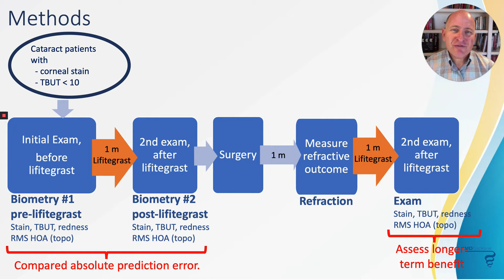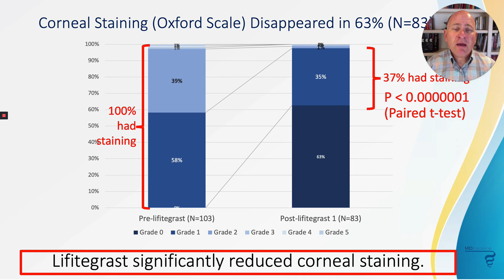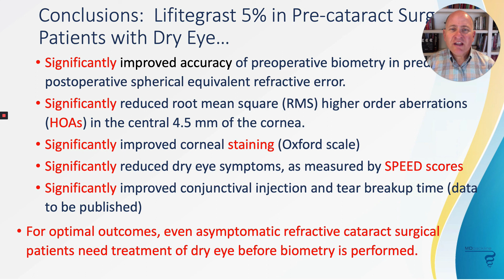Lifitegrast in Dry Eye Patients Undergoing Cataract Surgery - Video abstract [ID 264520]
Video abstract of an original research "The Effect of Lifitegrast on Refractive Accuracy and Symptoms in Dry Eye Patients Undergoing Cataract Surgery" published in the open access journal Clinical Ophthalmology by John Hovanesian, Alice Epitropoulos, Eric D Donnenfeld et al.

Purpose: To determine the effect of lifitegrast ophthalmic solution 5% on improving the tear film, biometry/keratometry, and refractive accuracy for dry eye patients scheduled for cataract surgery.

Patients and Methods: Multicenter, prospective, open-label study of 100 eyes of 100 patients undergoing cataract surgery who had a confirmed diagnosis of dry eye. Patients underwent biometry at baseline and again after a 28-day course of lifitegrast 5% BID. Primary outcome was an improvement in the accuracy of preoperative anterior corneal power measurements at predicting postoperative spherical equivalent (SE) pre- and post-lifitegrast treatment. Secondary outcomes included changes in dry eye symptoms and corneal staining.

Results: The accuracy of the biometry readings for the achieved refractive SE: within 0.25 D in 47% and 50% of eyes before and after the initial lifitegrast treatment, respectively; within 0.5 D in 71% and 79% of eyes before and after the initial lifitegrast treatment; and within 0.75 D in 81% and 91% of eyes before and after the initial lifitegrast treatment (p &lt; 0.04).

Conclusion: Lifitegrast 5% significantly improved preoperative corneal surface measurement accuracy in patients with confirmed dry eye who were scheduled for cataract surgery.